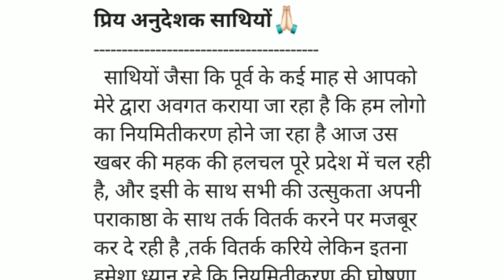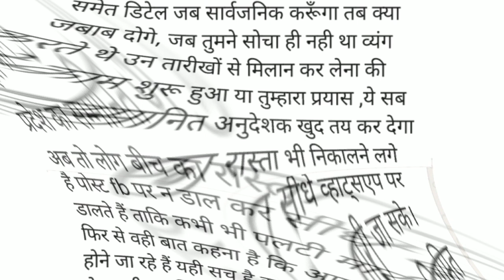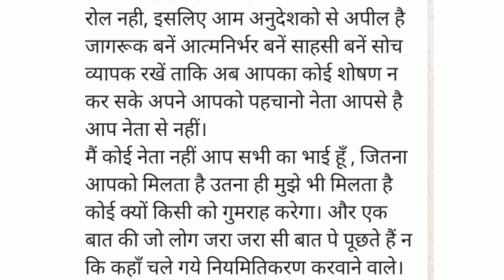अनुदेशक नियमितीकरण जल्द होगा हिमांशु जी ने दी पूरी जानकारी | Anudeshak Latest News